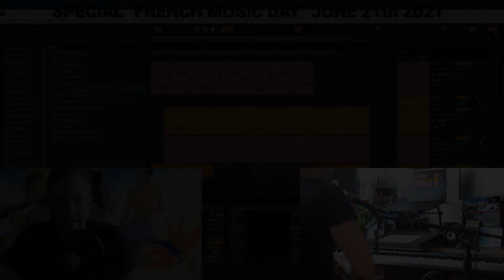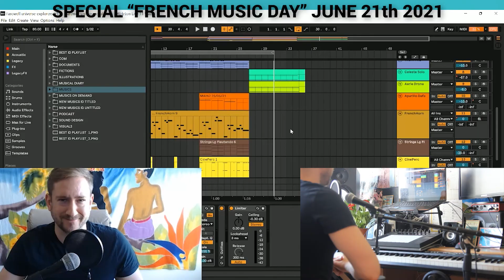FAREWELL UNIVERSE EXPLORERS - INSIGHT 01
HAPPY "FRENCH MUSIC DAY" JUNE 21th 2021